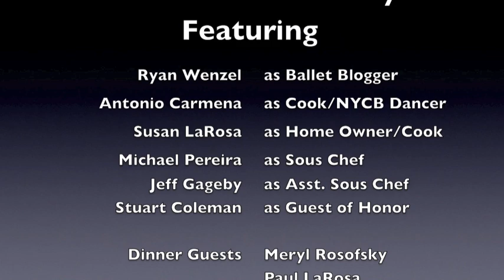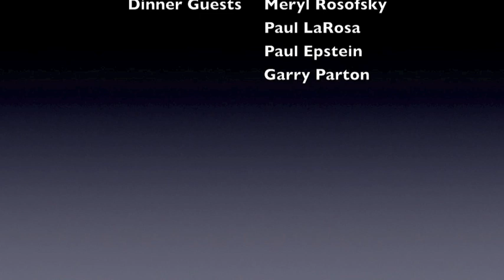Dinner with Melissa Hayden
From the book THE BALLET COOK BOOK by Tanaquil Le Clercq